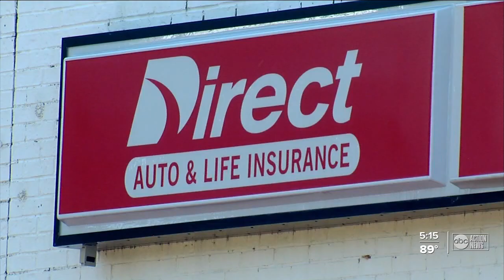Insurance company denies claim for couple rear-ended in car crash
The crash caused about $3,000 in damages leaving Nick, who has a disability, unable to get his walker in and out of the SUV’s rear hatch.